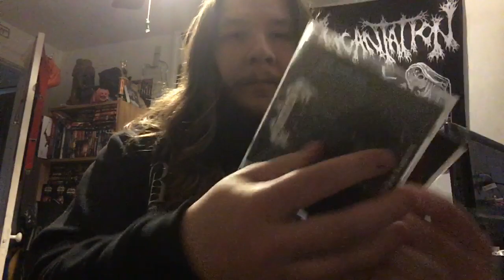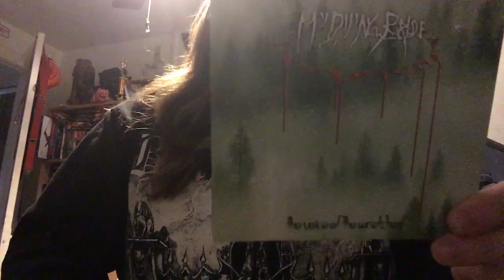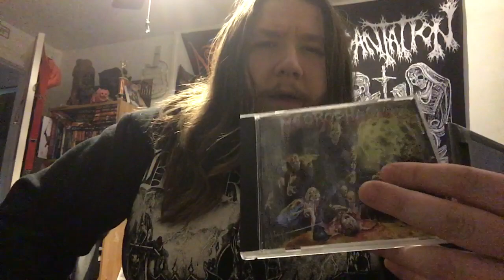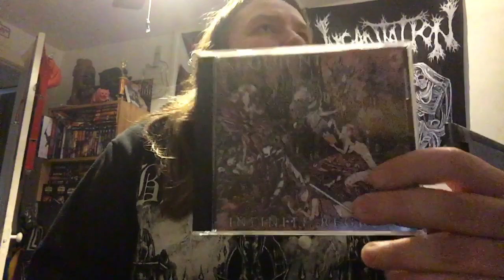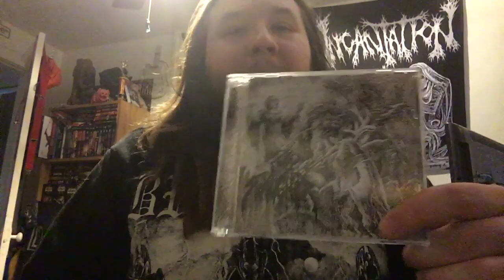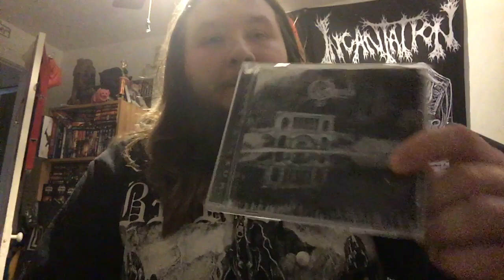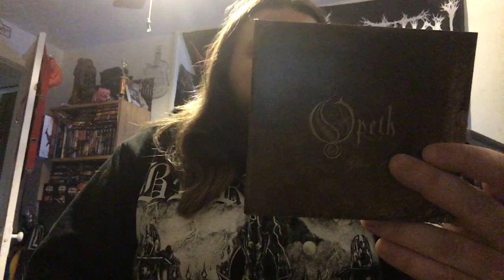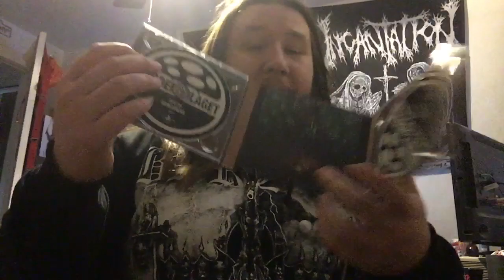Death Metal CD Collection PT. 16 (Mortician - Phalloplasty)